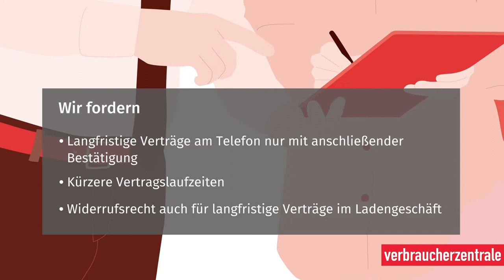Starker Schutz vor Kostenfallen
19% der Verbraucherinnen und Verbraucher hatten in den vergangenen zwei Jahren mindestens einen ungewollten Vertrag.

Wir fordern:
- Langfristige Verträge am Telefon nur mit anschließender Bestätigung
- Kürzere Vertragslaufzeiten
- Widerrufsrecht auch für langfristiger Verträge im Ladengeschäft